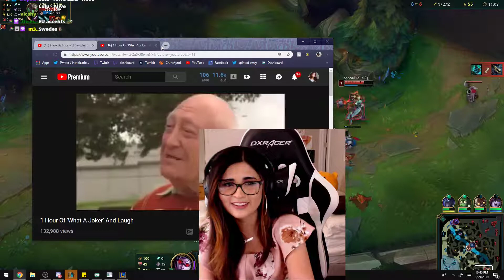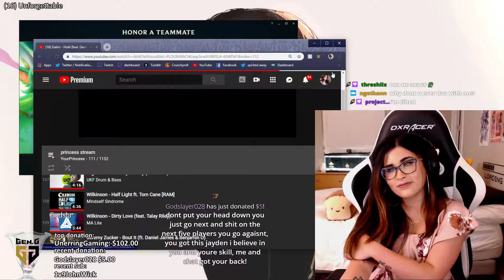YourPrincess as Vayne vs Twitch - s9 ADC Ranked Gameplay